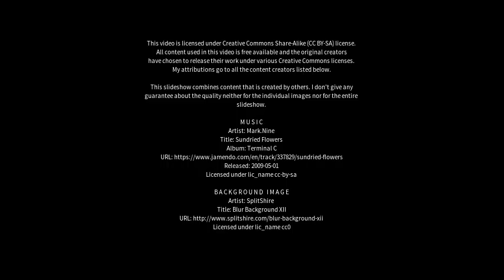Best places to visit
Best places to visit - Pujali (India) Best places to visit - Slideshows from all over the world - City trips, nature pictures, etc.